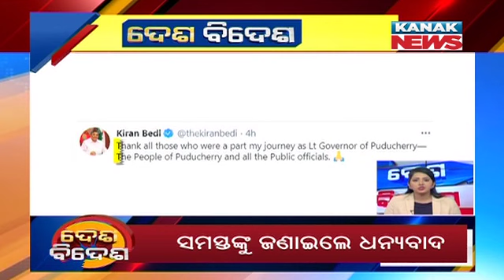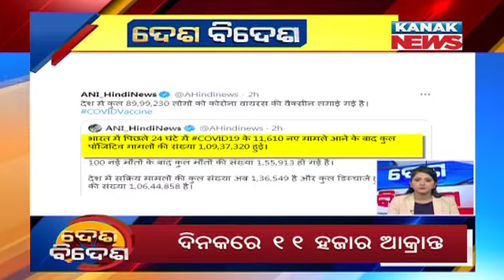Speed News - Desh Bidesh: 17th February 2021 | Kanak News Digital